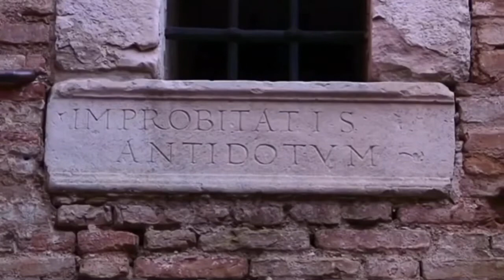Settimana della Lingua Italiana nel Mondo 📚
Vogliamo con orgoglio farvi vedere tutti i lavori svolti dai nostri carissimi alunni nell'arco di questa speciale settimana ❗ Continuiamo.

Il secondo video è stato realizzato da studenti di livello C1 che ci racconto un pò sul Castello di Gradara. Molto interessante e originale il loro video.
Grazie anche alla prof.ssa Cris che li ha accompagnati in questo apprendimento.

Buona visione 😁🤩

Grazieeeee =)